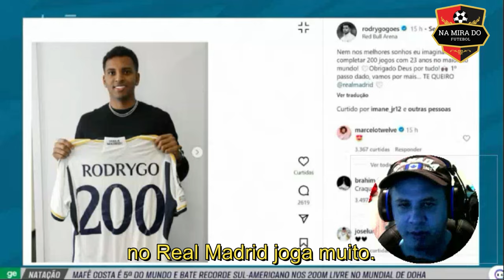DEBATE analisa time do Real Madrid Vinicius JR. Rodrygo com 50 gols. Vini poderá ser melhor do mundo